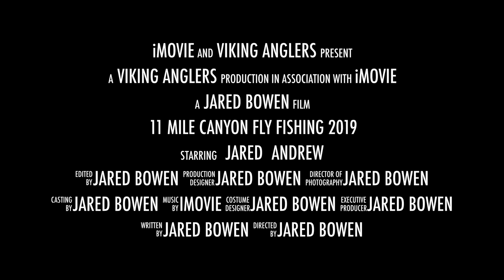11 Mile Canyon fly fishing 2019-Trailer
Viking Anglers presents its 2nd trailer featuring 11 Mile Canyon.  This gold medal trout fishery is located in the Colorado Rockies.  An hour and a half from Colorado Springs, this fishery offers year round fishing with some truly beautiful rainbows and brown trout.

Join and follow Viking Anglers on Facebook, Instagram and YouTube for more fishing adventures!